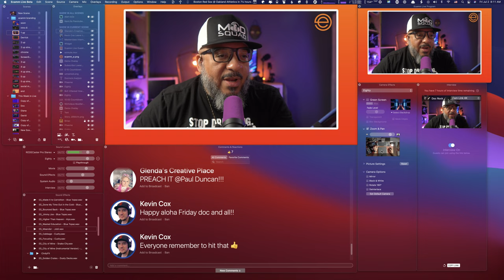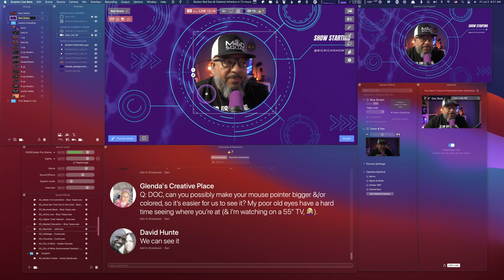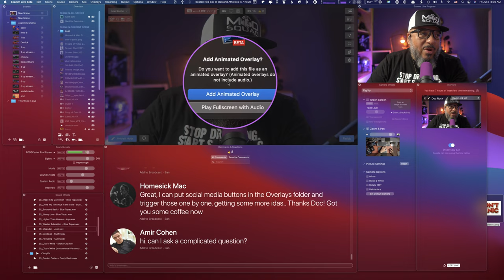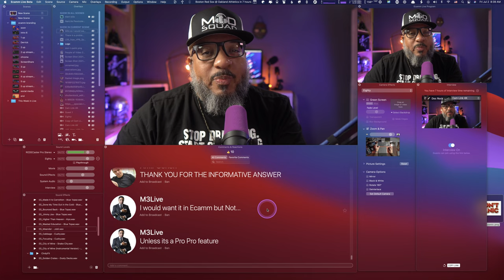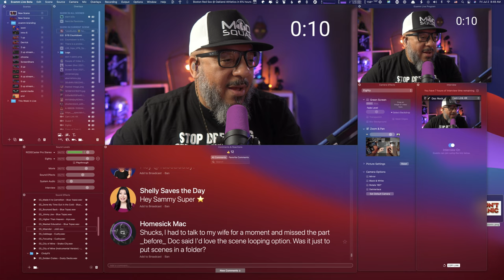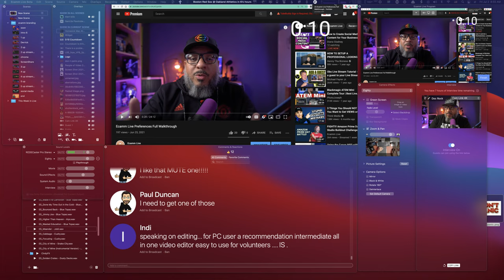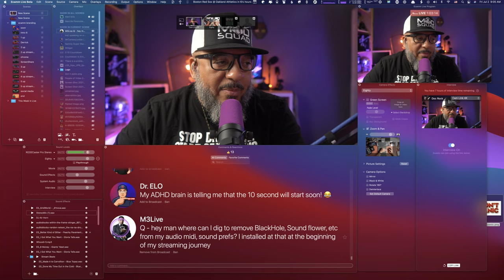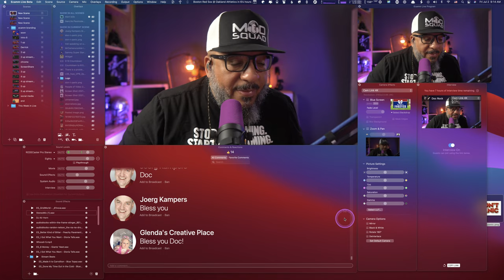Ecamm Live Demo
Let's Learn Ecamm Live together, shall we?

In this demo, I'll be showing you how Ecamm Live works, taking you on a tour of the features, and answering all of your questions. You can sit in the comments and ask away or use docrock.live/join to jump into the conversation.